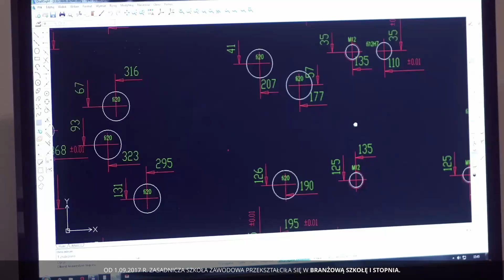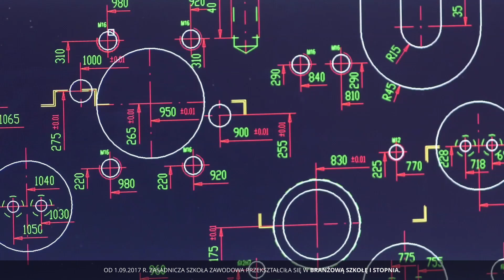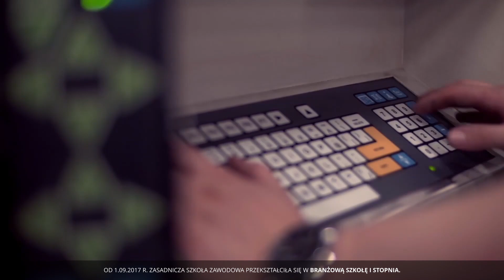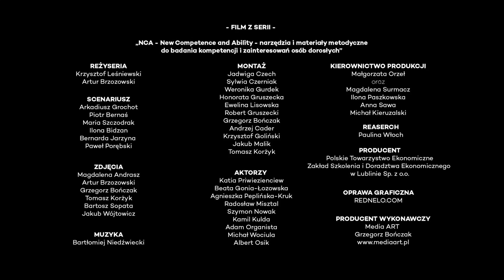Mechanik precyzyjny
Film o zawodzie Mechanik precyzyjny